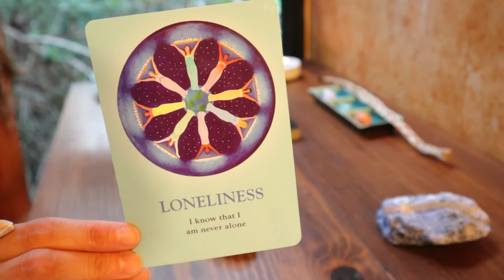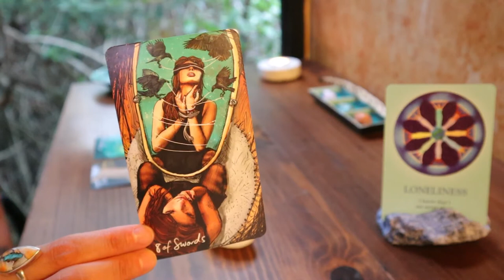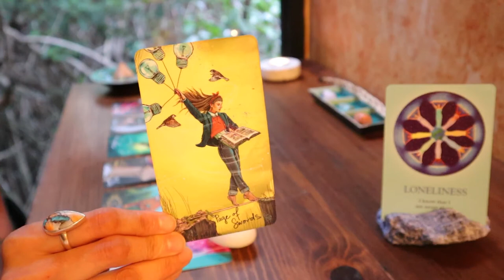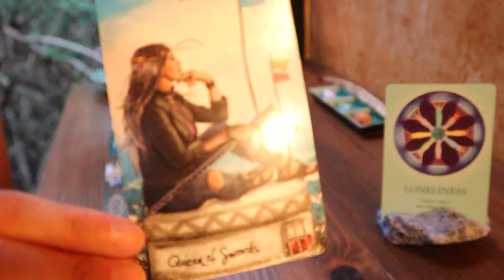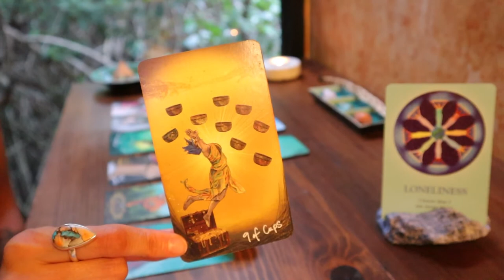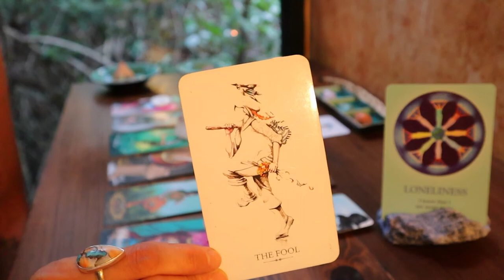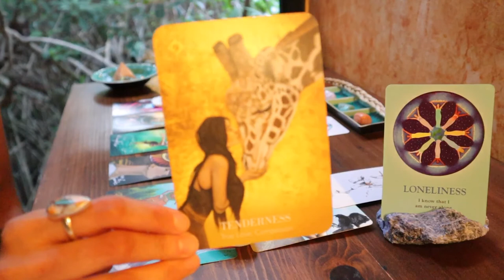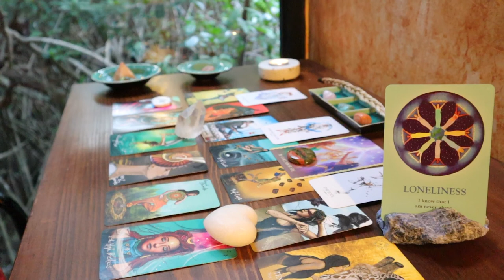AQUARIUS ♒️ “Surrender to the SPARKS!” 🤍 MID JULY 2022 TAROT READING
Welcome to Sara Hart Tarot! 🤍 I hope you enjoyed your Mid July 2022 Tarot Reading.
My intention is to inspire an awakening of abundance & magic in your life.

Tarot & Oracle Decks Used:

The Animal Wisdom Tarot - Dawn Brunke & Ola Liola

The Lantern Oracle - Angelina Mirabito, PhD & Yuly Alejo
A Soul’s Journey - James Van Praagh & Charlotte Backman

💗 from Mexico,

Sara